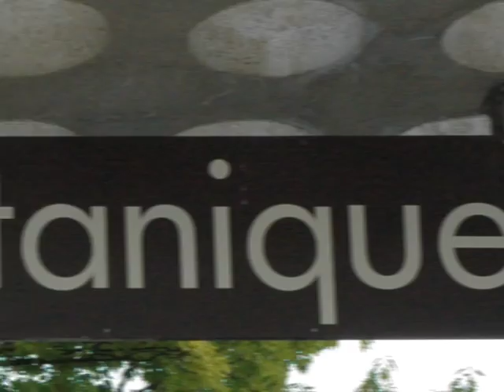SWITZERLAND - JARDIN BOTANIQUE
Jardin Botanique  Lausanne

Un bellissimo giardino botanico ricco di piante curiose ma anche aperto alla città che lo usa e lo vive pienamente.